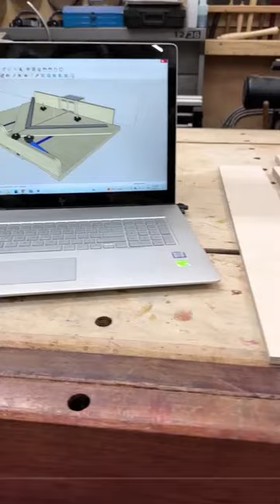Guess what we're building?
Sneak peek at our upcoming project! More to come!